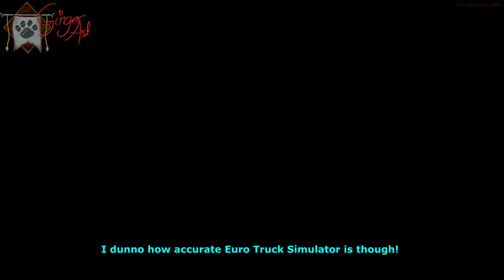Euro Truck Simulator 2 - Messing around with friends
Just a compilation of funny events that happened over a few days with my friends :D